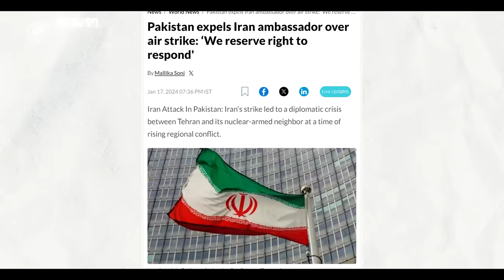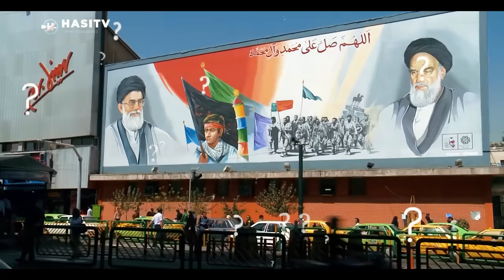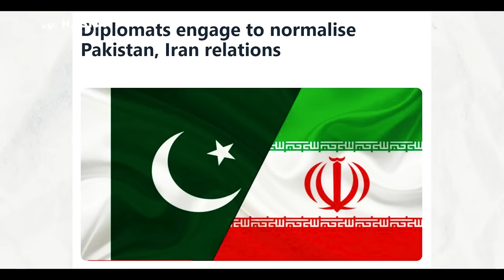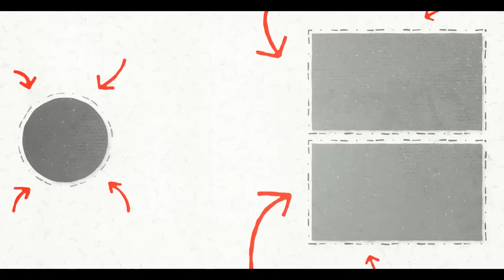Reason Of Pakistan Iran Conflict | What Happens Next? | Urdu / Hindi